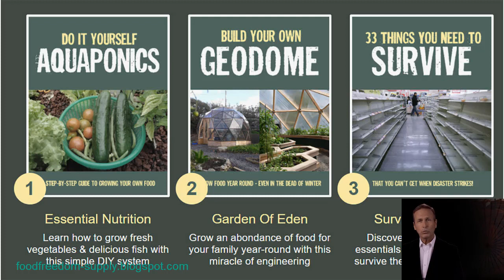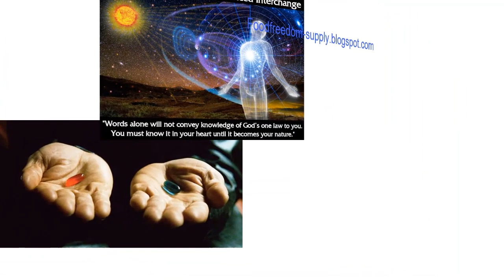Food Freedom Review - Towards a Free Life - A Guide for Survival and Food Self-sufficiency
Food Freedom Review - Towards a Free Life - A Guide to Survival and Food Self-sufficiency

Food for a free life in times of inflation and recession is an important topic, and one that can help many people survive during difficult economic times. Knowing how to provide food for yourself is key to having freedom from financial worries and living a life of self-sufficiency. That’s why the Food Freedom Program was created. This program provides individuals with the tools they need to become independent from the food system, allowing them to live more freely in times of inflation or recession.

The Food Freedom Program teaches users about growing their own food, preserving it for leaner months, and creating a sustainable garden that can provide fresh produce all year round. The program also educates individuals on techniques such as fermentation and dehydration that can be used to extend shelf-life of ingredients while retaining nutrition.